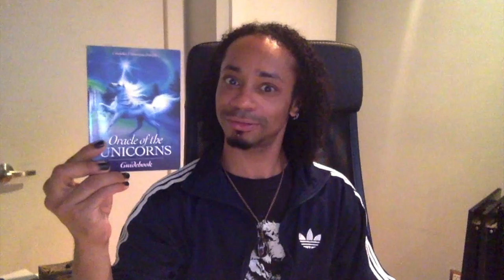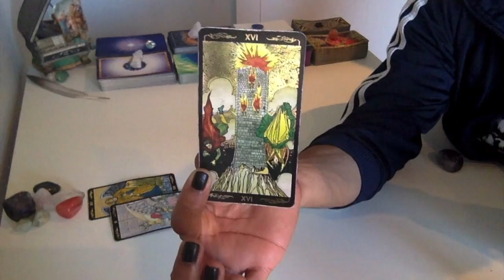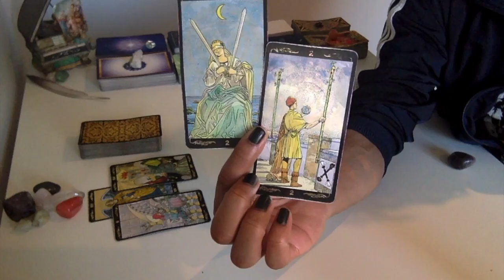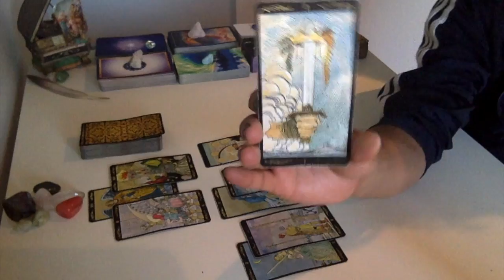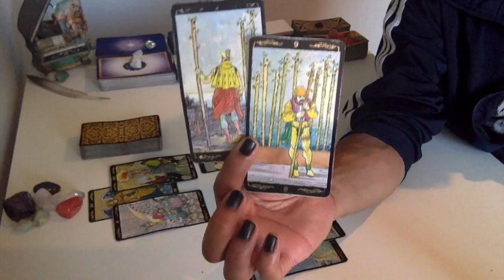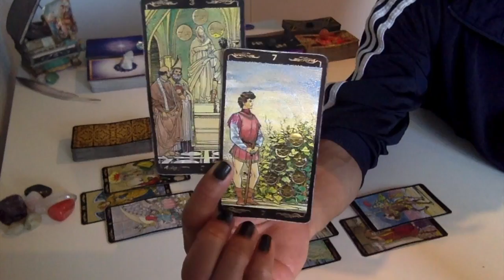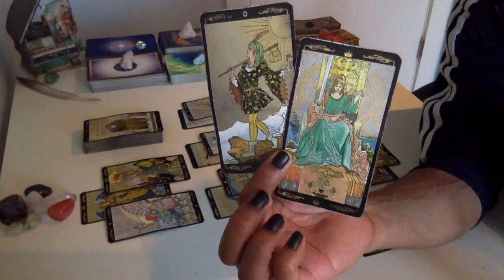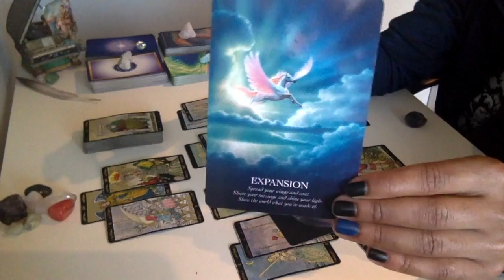Virgo - The Tower Moment That Changed Everything - November '18